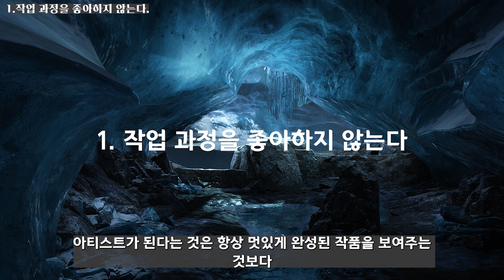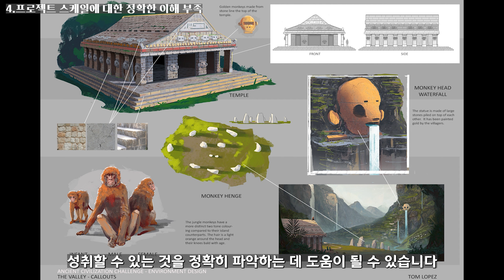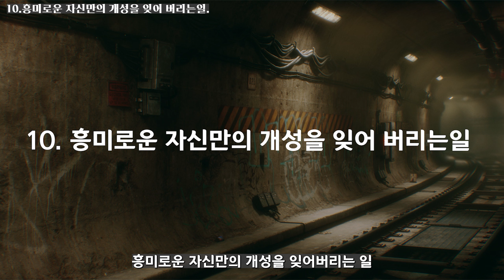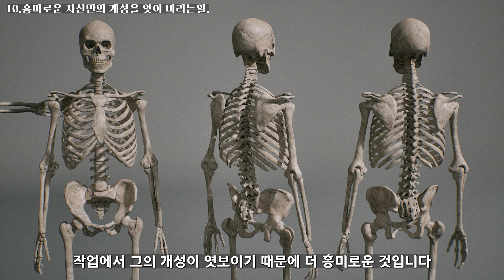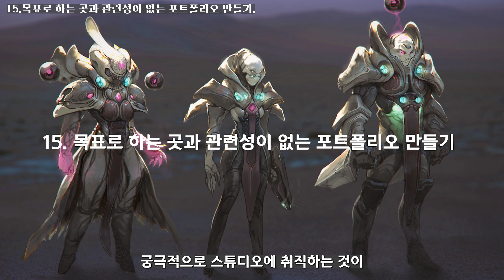게임 아티스트가 저지르는 15가지 실수들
스탭롤이 또 망가졌네요.. 죄송합니다 맥콜님들ㅜ

0:00 인트로
0:46 1.작업 과정을 좋아하지 않는다
1:19 2. 참고 자료를 꼼꼼히 조사하지 않는것
2:43 3. 중요하지 않은 것에 집중함
3:35 4.프로젝트 스케일에 대한 정확한 이해 부족
4:44 5. 작업 과정을 공개하지 않는 것
5:25 6. 리더로서의 의사소통 능력 부족
5:56 7. 발전에 무관심하고 관성적으로 작업함
6:46 8. 자신을 과소평가하거나 또는 쉽게 지친다
7:14 9. 노동이 수익화가 되는 것에 소홀히함
7:53 10. 흥미로운 자신만의 개성을 잊어 버리는일
8:44 11. 너무 많은 것을 한꺼번에 배우려 하는것
9:07 12. 비현실적인 마감일 설정
9:22 13. 컨셉보다는 일러스트레이션이 중요하다는 태도
10:11 14. 업계가 필요로 하는 분야에 대한 인식이 부족함
11:11 15. 목표로 하는 곳과 관련성이 없는 포트폴리오 만들기